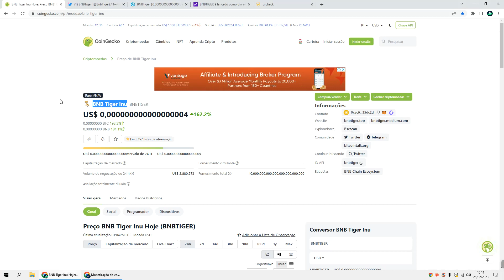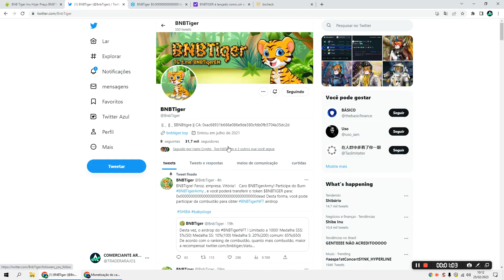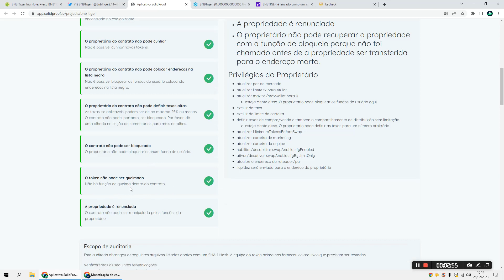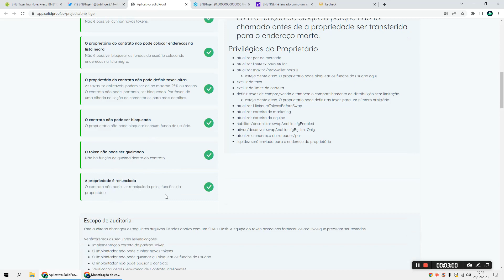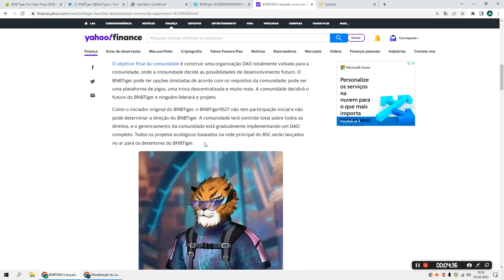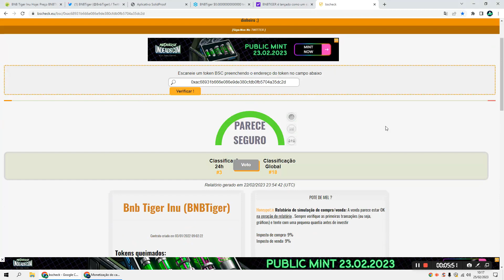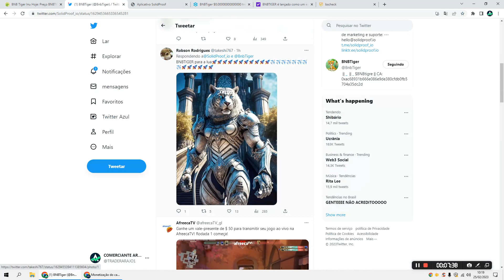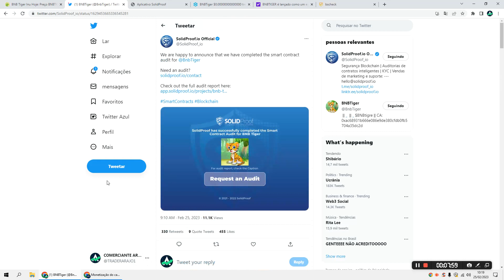🚨 BNB TIGER É SCAM OU É A CRIPTOMOEDA QUE VAI MUDAR A VIDA DE MUITAS PESSOAS IGUAL A SHIBA INU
🚀 ASSISTA TAMBÉM!